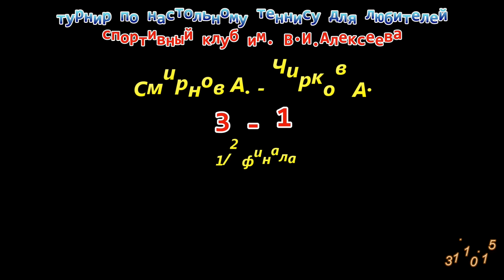1/2 финала Смирнов А. - Чирков А. 3-1 любительский турнир в СК Алексеева